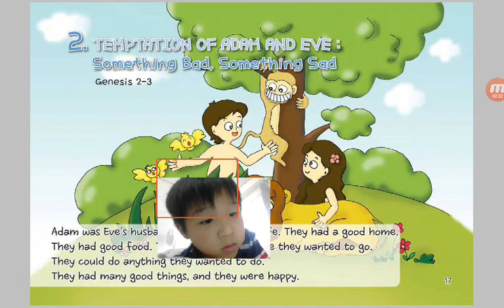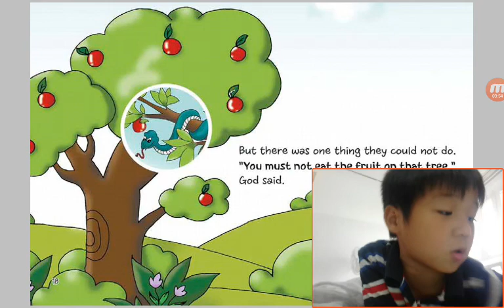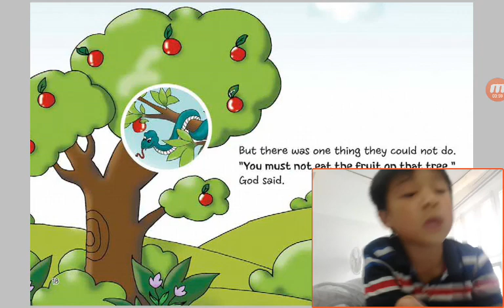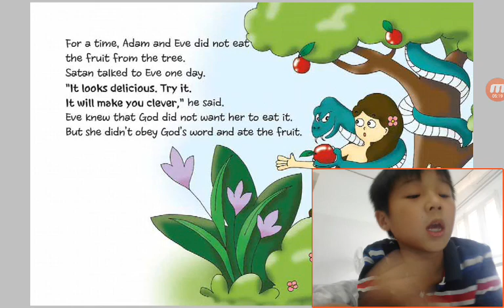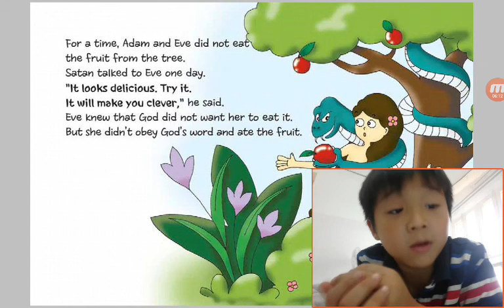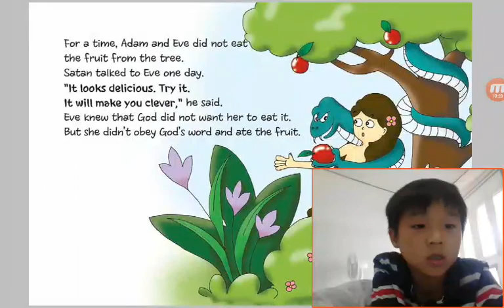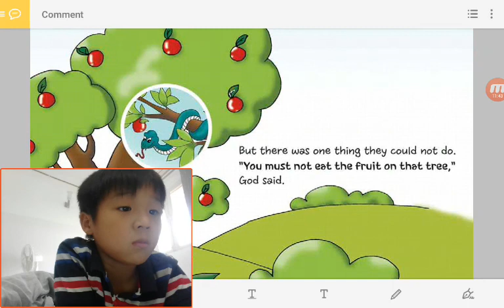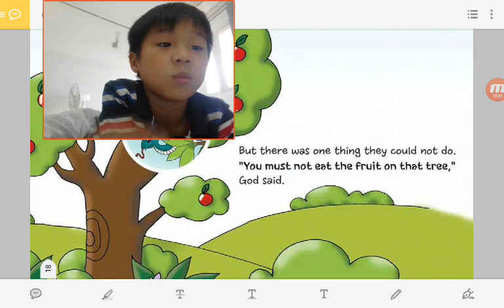‹Kids›Soo：성경이야기‹English›– 2 Temptation of Adam and Eve about Something Bad Sad in Genesis 2